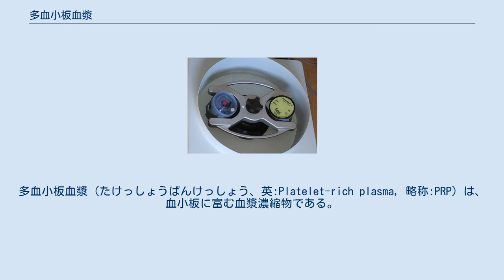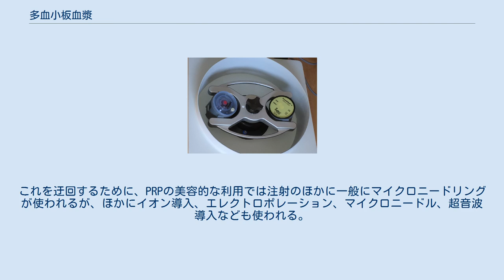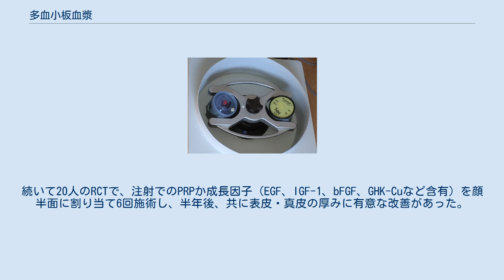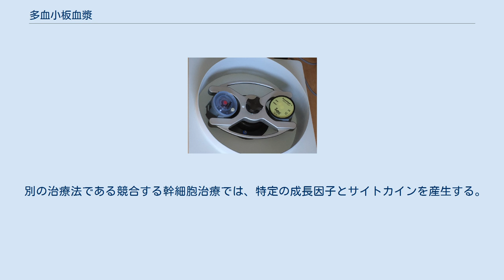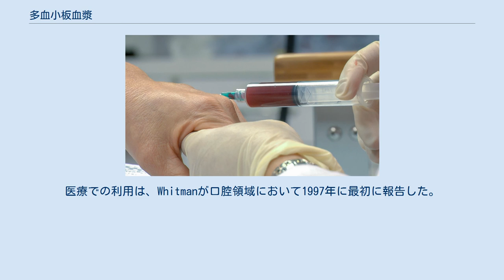多血小板血漿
多血小板血漿（たけっしょうばんけっしょう、英:Platelet-rich plasma, 略称:PRP）は、血小板に富む血漿濃縮物である。
血液中の血漿を遠心分離によって調整したもの。
血小板の濃度は本来の2-7倍となる。
赤血球は除去されている。
PRPには、800以上の可溶性のタンパク質や分子が含まれ、成長因子が豊富に含まれる。
これまでに報告されている副作用は注射に伴う痛みなどで少ないとされる。
 PRPがよく用いられている領域には、骨格や結合組織の再生、口腔や顔がある。
成長因子を増加させることで治癒プロセスを高め、修復を促進する。
自分の細胞を使用するので安全だとみなされている。
 手への注射によるPRPの投与。
 一般に注射される。
 分子量が500ダルトンを超えると皮膚の角質層を通過できないとされ、「500ダルトンの法則」と呼ばれているが、PRPは分子量が多く水溶性であるため、脂質が豊富な角質層ではさらに不利である。
これを迂回するために、PRPの美容的な利用では注射のほかに一般にマイクロニードリングが使われるが、ほかにイオン導入、エレクトロポレーション、マイクロニードル、超音波導入なども使われる。
またマイクロインジェクション。
 強い証拠のあるエビデンスレベル1Aの疾患では、外側上顆炎、変形性膝関節症、足底筋膜炎、回旋腱板腱症の治療に対してである（2019年）。
皮膚科においては難治の糖尿病性足部潰瘍ではエビデンスレベル1Bの証拠があり、その他は2以下であった（2019年）。
 変形性関節症では、主にヒアルロン酸と比較した9件のランダム化比較試験 (RCT) があり、中期（12か月）までの痛みの改善に比較された治療法よりPRPの方が効果があるが、全体的にエビデンスレベルは低く、質の高いRCTの実施が必要である（2019年）。
顎関節症では研究は少ないが有望な有効性を報告している（2019年）。
慢性腰痛ではRCTが1件しかなく証拠が欠けている（2019年）。
 男性型脱毛症 (AGA) では9件のRCTがあり、有効とするのは7件であり、有望だが治療手順は統一されておらず最適に使用するための標準化が必要である（2019年）。
 2019年のレビューでは、10件の試験管研究と1件の動物研究から、抗菌作用があり特に口腔、歯肉、歯周感染症に利用できるが、臨床的に有効かはさらに調査される必要がある。
 成長因子は分子量1000ダルトンを超え、多いものでは6万ダルトンであり、1人での実験ではマイクロニードリングを使っても浸透していなかった。
しかし実際には、ニキビによる瘢痕に対してマイクロニードリング後にPRPを使った研究が4件あり、マイクロニードリング単独より効果を上げている（2019年）。
 美容における若返りの目的ではその効果を証明した研究がほとんどないため試験が計画され、2016年にランダム化比較試験 (RCT) の結果が報告されたが、40代の20名で顔に1回注射し、偽薬に比較して真皮コラーゲン濃度を有意に上昇させた。
続いて20人のRCTで、注射でのPRPか成長因子（EGF、IGF-1、bFGF、GHK-Cuなど含有）を顔半面に割り当て6回施術し、半年後、共に表皮・真皮の厚みに有意な改善があった。
光老化の24人でのRCTで、マイクロニードリングのみか、併用してPRPか15%濃度のトリクロロ酢酸 (TCA) によるピーリングを6回施術し、異常な組織化コラーゲンはいずれでも減少し、表皮の厚みではTCA併用、真皮の改善ではPRP併用がより良好であった。
光老化の19人でのRCTで1回注射し、6か月後、皮膚科医による評価に偽薬の生理食塩水との差はなく、被験者による評価ではPRPがシワを改善した。
 2018年のレビューでも、唯一の副作用は注射による痛みと腫れで、全体的な有害な反応は非常に少ない。
しかしさらなる調査は必要である。
 遠心分離機。
血液を遠心分離してPRPが調整される。
 PRPの調整法は、単なる遠心分離、二重遠心分離、選択的ろ過など様々である。
一般的には赤血球を遠心分離し、それから遠心分離によって血小板を濃縮する。
迅速に分離できる。
調整方法に対する合意がない。
 別の治療法である競合する幹細胞治療では、数週間の培養が必要である。
 血小板は800以上の可溶性のタンパク質や分子を含んでおり、それらは成長因子、サイトカイン、ケモカイン、膜タンパク質、メッセンジャー分子、代謝産物といったものである。
成長因子が豊富である。
 別の治療...